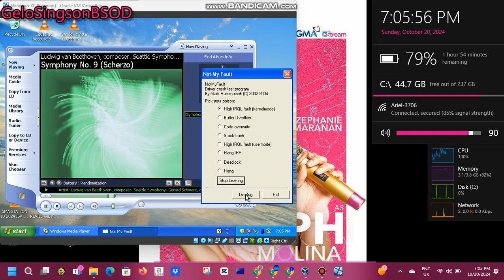Symphony No. 9 (Scherzo) has BSOD VM (Windows XP)